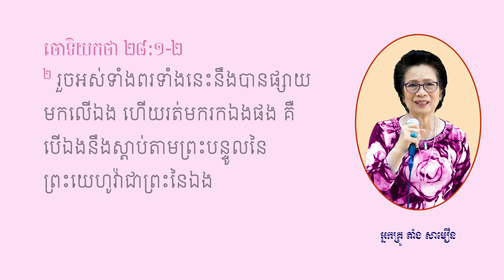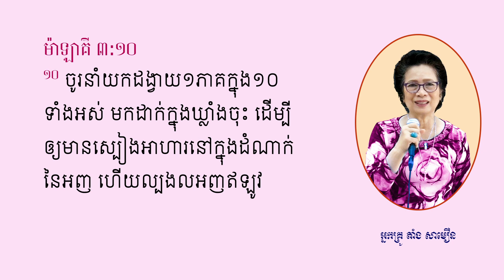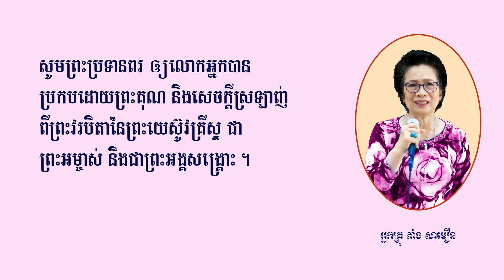យកព្រះបន្ទូលសម្រាប់ប្រើ ក្នុងគ្រប់ការទាំងអស់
ស្តីអំពី: យកព្រះបន្ទូលសម្រាប់ប្រើ ក្នុងគ្រប់ការទាំងអស់
Phnom Penh New Life Church